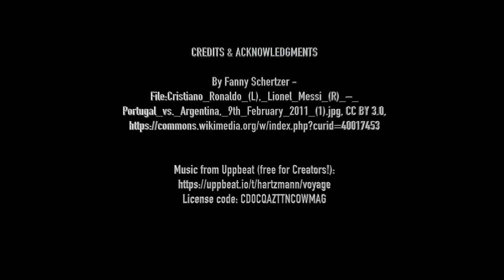From The Field v Hunslet Club Reserves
From The Field follows our media man as he covers our Second-Team's recent league match against Hunslet Club Reserves.

It aims to show a little bit of what happens behind the scenes at the club and what West Yorkshire League life is like!

Thank you to James Flynn, Phil Turner and John-Paul Williams for taking part! These guys sometimes hate being on camera, but they do it without moaning - something I am very grateful for! Joe, we will get a score right eventually!

Don't forget to check out our Twitter, Facebook and Instagram feed as well. Just punch in Kirk Deighton Rangers into any of them and we will pop up!